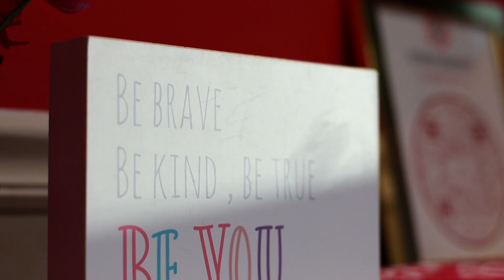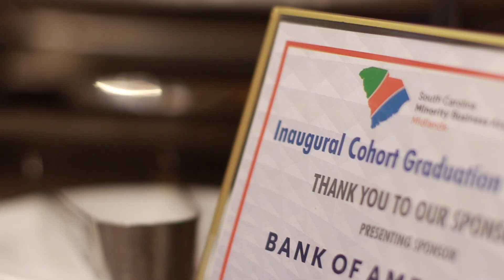Midlands Minority Business Accelerator Program 2022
The Midlands Minority Business Accelerator (MMBA) supports and scales high-potential minority-owned firms by providing targeted training, access to business coaches, and access to large corporations. Participants undergo intensive training following the award winning and internationally recognized StreetWise ‘MBA’™ curriculum created by Interise and led by Wendell Jones. Participants work closely with financial experts, coaches, and peers to develop a three-year Strategic Growth Action Plan™, which is customized to their individual business and details the strategies and tactics the owner and staff will take to increase revenue, financial management and improve access to capital.

Graduating from the 2022 program were eight local, small business owners:

Allison Sullivan, Bluestein Attorneys
Debi Schadel, Flock and Rally
Elias Lykes, Defender Firearms & Training
Heather Leigh, Greenhaven Memorial Gardens
Nate Abraham, Carolina Panorama Newspaper
Niketa Galloway, Bizzy Kidz Kab Company
Rozalynn Goodwin, Confidence by GaBBY
Will Patterson, PatCon Industries